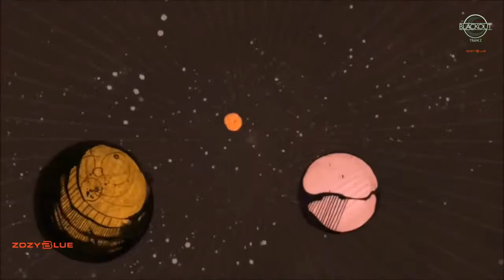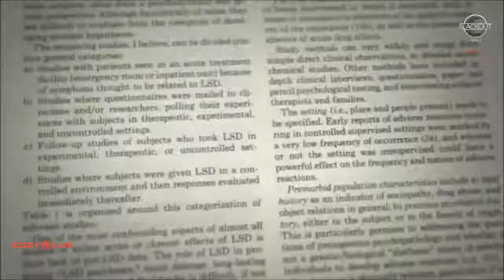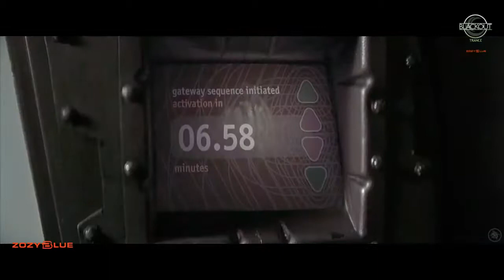Glen hawthorne - Dysfunction (Original Mix) Blackout Trance